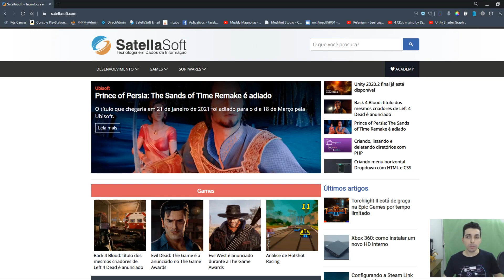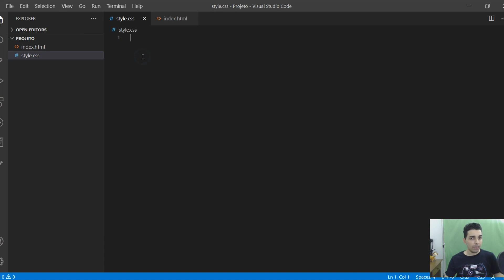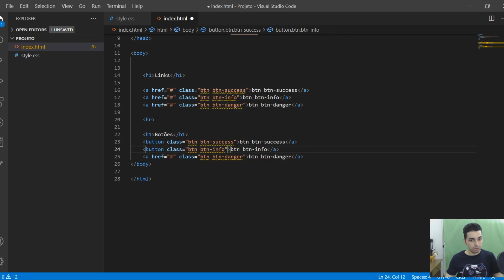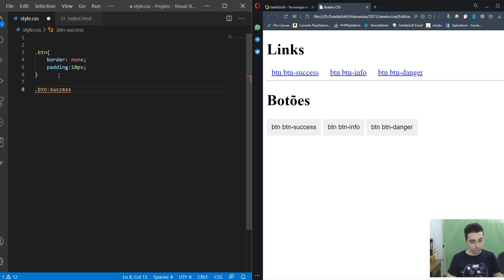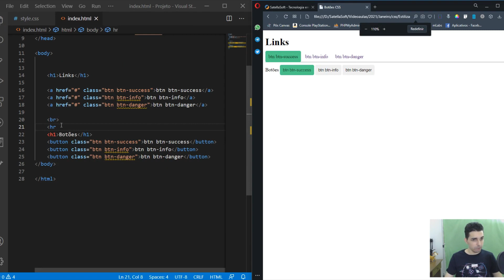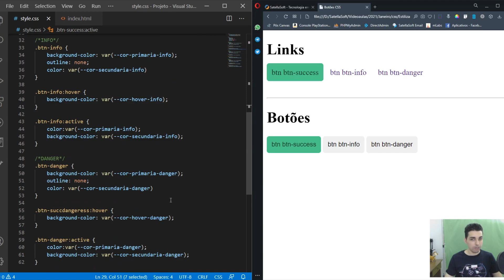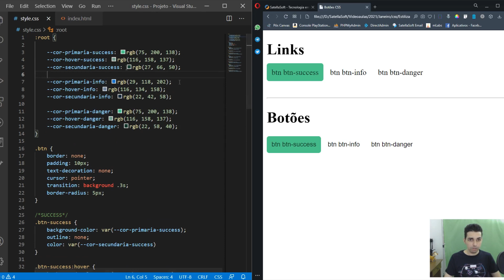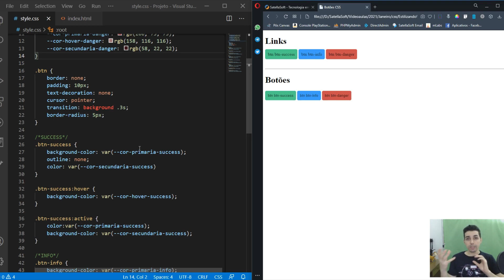Estilizando botões com CSS - (Classes para ancoras e buttons)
Nessa aula a gente vai aprender a estilizar botões, criando classes que podem ser utilizadas tanto em componentes do tipo button, input quanto em ancoras (a).

Basicamente criamos uma classe principal chamada de btn, nela removemos alguns valores pré-definidos pelo navegador, assim, estilizando nossos botões de forma mais simples e crua, sem aspecto de cores.

Criamos também mais três classes css, sendo elas:

btn-success - Aplica a cor verde;
btn-info - Aplica a cor azul;
btn-danger - Aplica a cor vermelha.

Com diferentes classes, temos uma variedades de botões estilizados com o CSS.